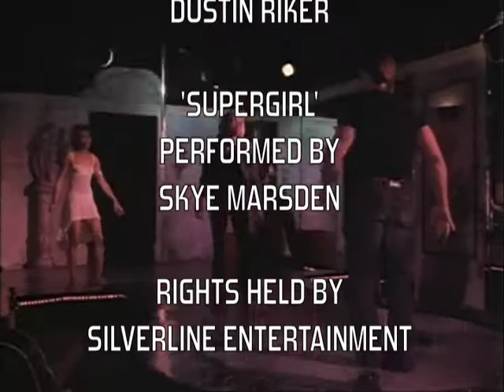Lethal (2005) Heather Marie Marsden, Frank Zagarino & Lorenzo Lamas killcount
Low-budget hijinks ensue when Marsden's improbably sexy bounty hunter and Zagarino's double-crossing FBI agent shoot many a black-clad henchman, who all seem to bleed dust. Meanwhile Lamas is on hand as the villain with a dodgy Russian accent.